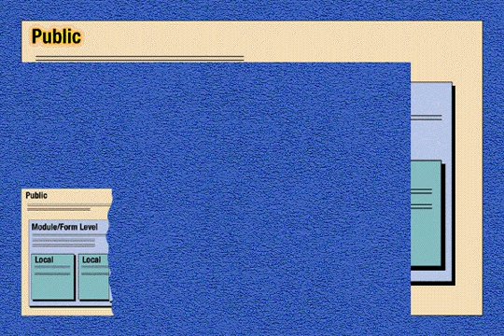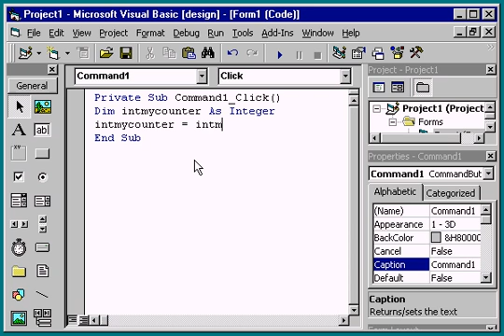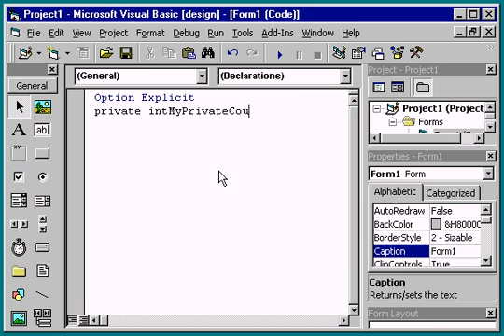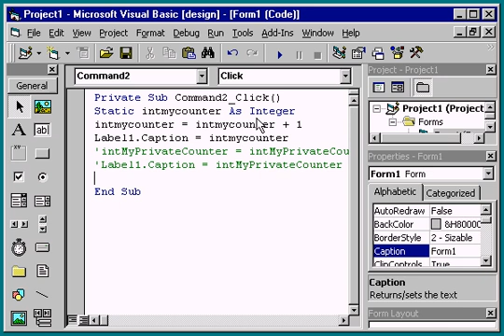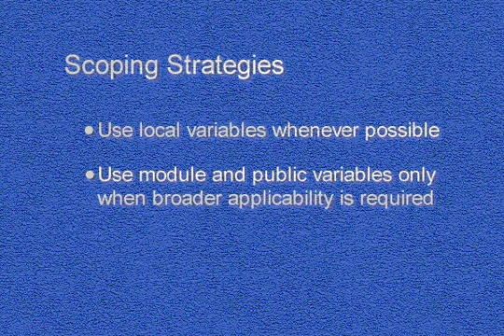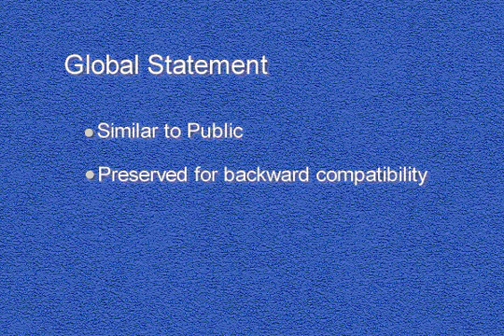VB6 Variable Scope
10k+ views of my channel against only 200 subscribers!, please if you liked my channel then at least say thanks to me [by subscribing] to my channel , as a VB6 expert i would like to start solving my audience VB issues and answer questions , but unfortunately can't move on unless my channel gets at least 100K + subscribers, thanks so much to whom subscribed, disappointed from thousand of people who viewed my channel and they just simply leave.